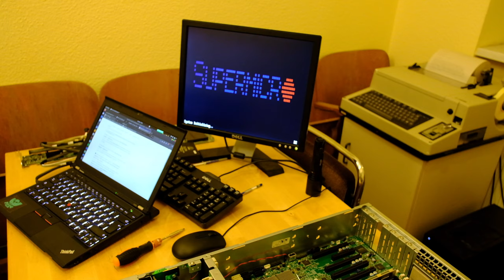Replacing an old Supermicro server with FreeNAS to a new one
Replacing an old Supermicro server with FreeNAS to a new Supermicro server.